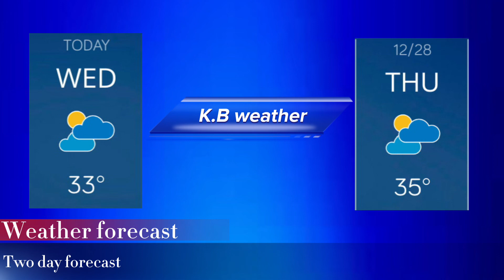Morning weather 12/27/23